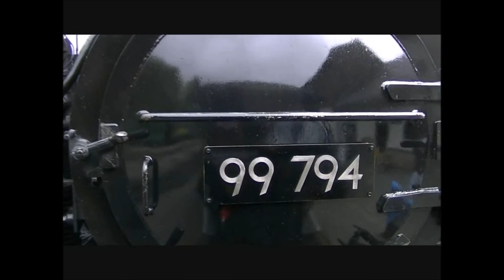Fichelbergbahn / Dampfbahn in Oberwiesenthal (2011)